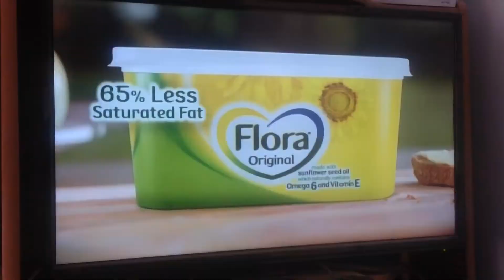Flora 2019 Ad